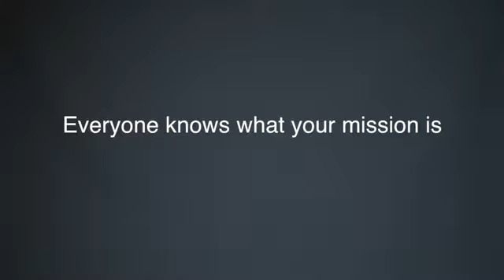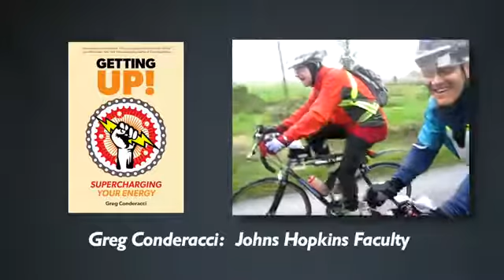GREG CONDERACCI MPP -Leadership Inside Out: Discovering More Energy and Clarity-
"Personal energy management expert, author, ultra-distance bicyclist, helps his audiences discover the energy to accomplish more in less time, reduce stress, and balance career and lifestyle" Have Greg speak at your next event.